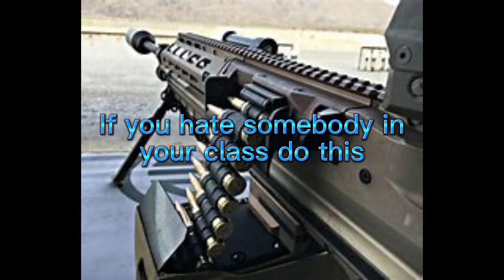if you hate a person in your class do this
can we get 50 sub and can we get 5  comments and i will like it